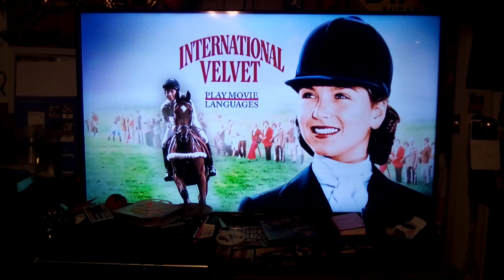International Velvet (1978) DVD Menu (12/19/22)